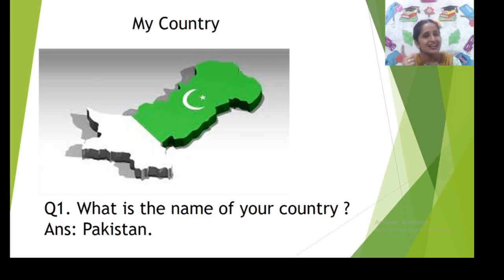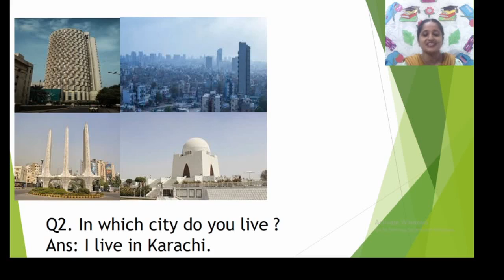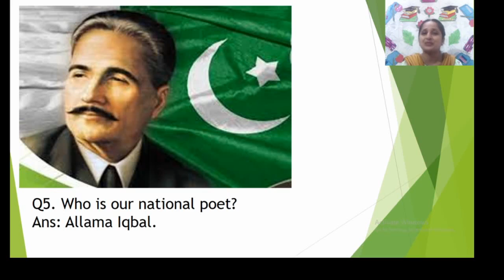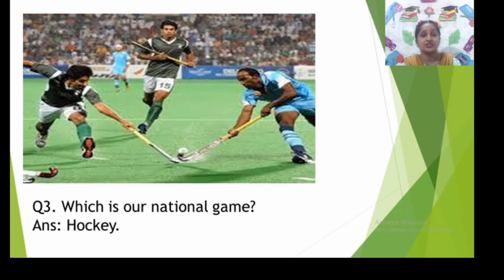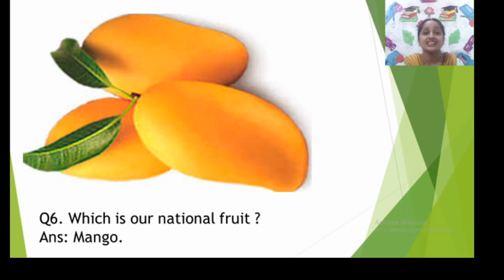PN-GK (My Country)11.08.21